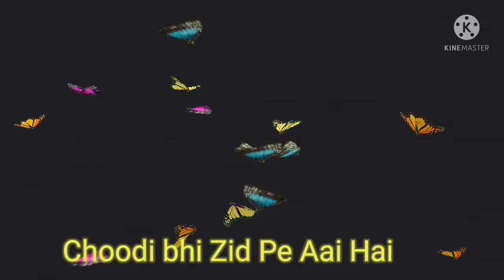Choodi Bhi Zid Pe Aai Hai || Anuradha Paduwal || Ft. Smohi Sharma || Rajasthani Dance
मालिकों और कॉपीराइट धारकों के लिए में चोरी करने का इरादा नहीं रखती हूं मैं केवल प्रचार के उद्देश्य के लिए इसका उपयोग करती हूं मैं अपने और अन्य लोगों के लिए संगीत अपलोड करती  हूं जो मेरे चैनल जाने का विकल्प चुनते हैं मैं अपलोड किए गए किसी भी ट्रैक को नहीं बेचती कृपया चैनल के खिलाफ का ""copyright Strike" जारी ना करें क्योंकि यह पिछले सभी कार्य को प्रभावित करता है अगर मेरा एक गाना अपलोड है जो आपका है और आप इस हटाना चाहते हैं तो मेरे ईमेल के माध्यम से मुझसे से संपर्क करें

🙏🙏 विशेष आग्रह 🙏🙏